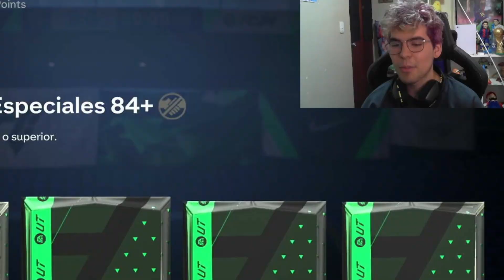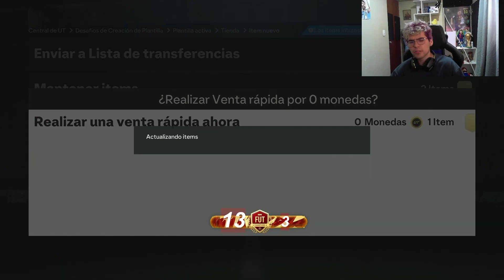MESSI!! HAGO 10 TRIPLE MEJORAS 84 +SBC EN MI CUENTA EA SPORTS FC 24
TOP DONADORES:
XX RENE XX
CRAZYYMATY
NIUMAR IRRIBAREN
TOP MANAGER:
LUCAS ARENAS
VIDEOS RECOMENDADOS:
MESSI RADIACTIVIDAD IN A PACK